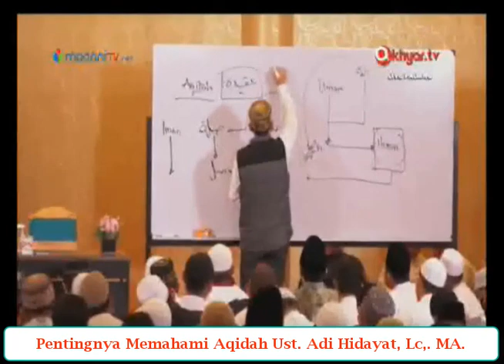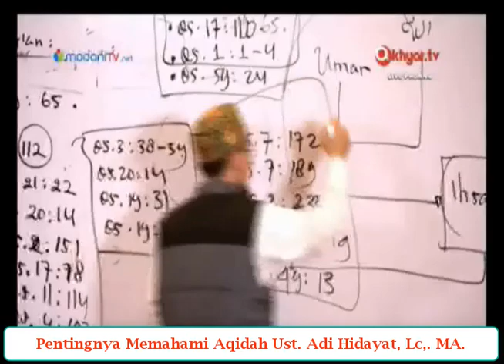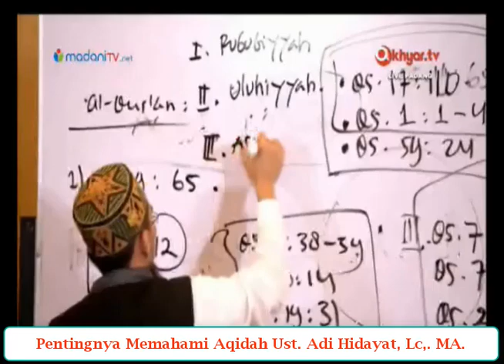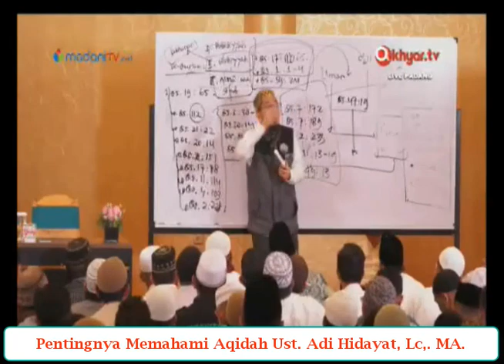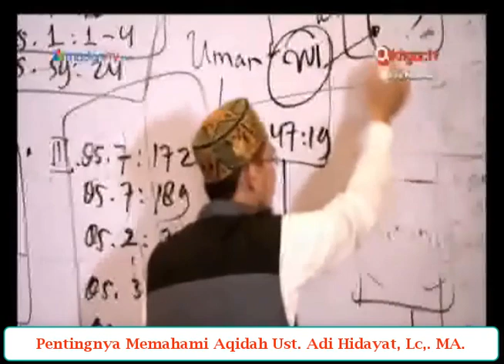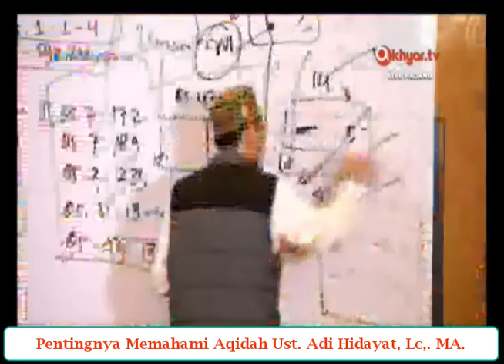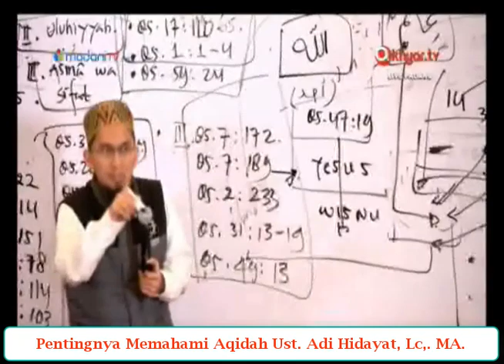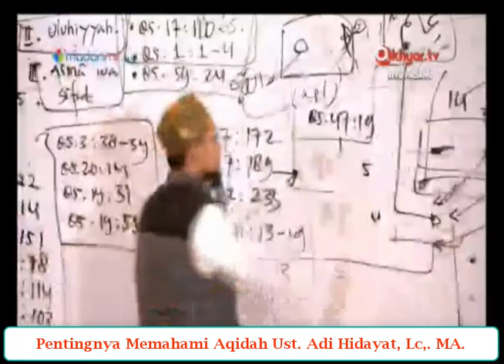Cara Memahami Aqidah - Ustadz Adi Hidayat, Lc., MA.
Memahami Aqidah Ustadz Adi Hidayat, Lc,. MA. | tuntunan menjadi keluarga Samawa